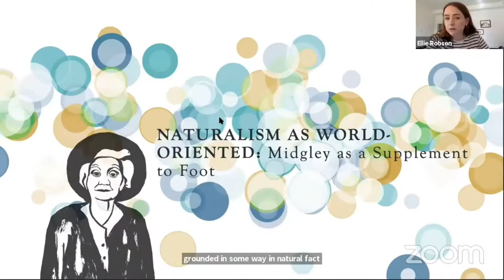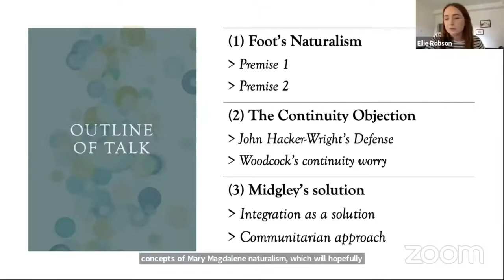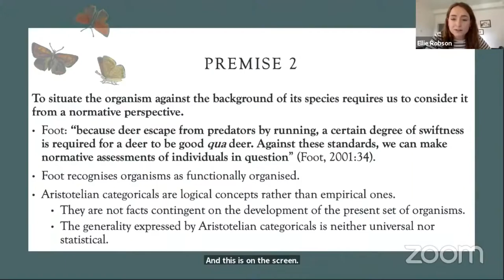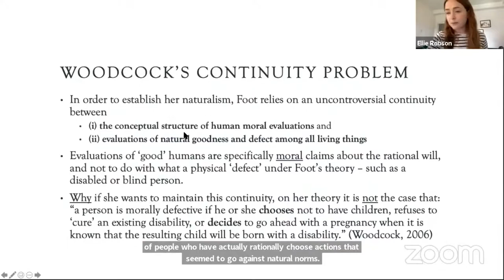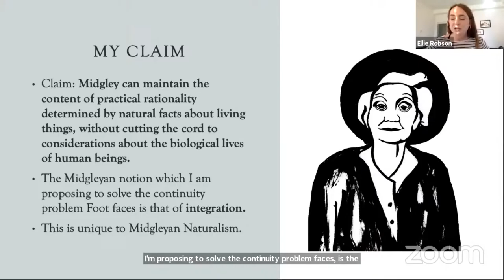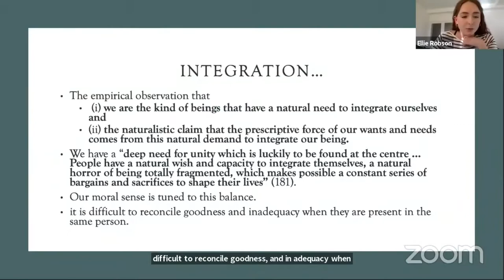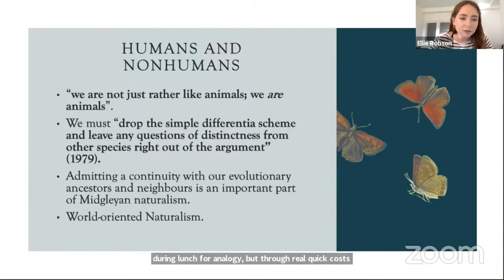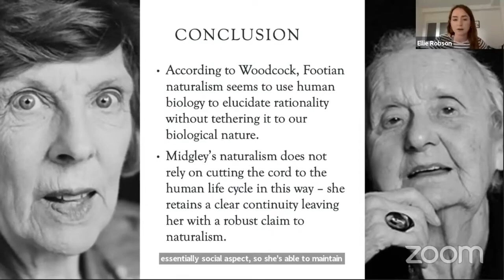Ellie Robson (Birkbeck): Naturalism as World-Oriented | BPPA Seminar Series 2021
Ellie Robson (Birkbeck): Naturalism as World-Oriented